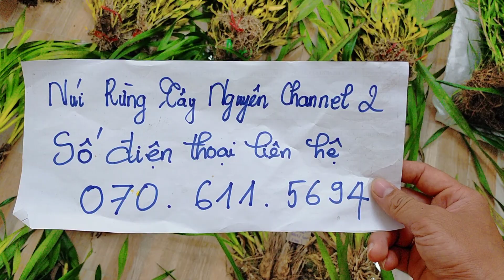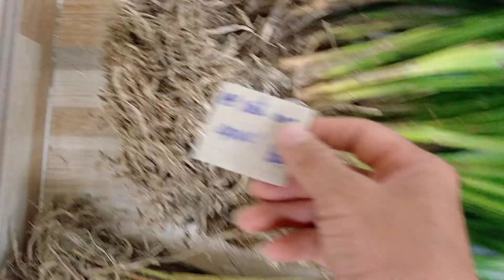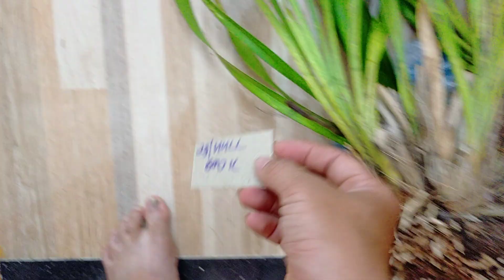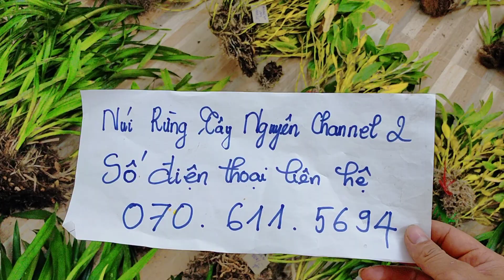(Dạ đã hết rồi ạ)Lan Rừng Tối Ngày 17-02-2020 I Kiếm Bà Nà-Hồng Hoàng Lưỡi Hổ, Kiều, Hài Táo